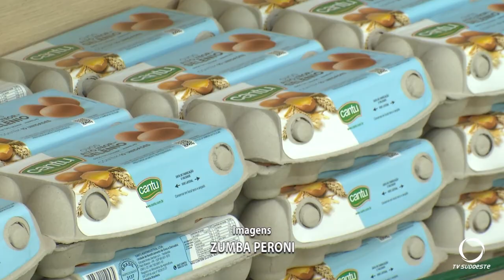Preços do frango e file de tilápia, alternativas ao suíno e bovino, também aumenta com demanda